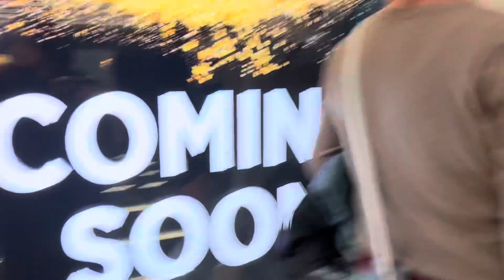Atna bara monkey ap log ne phely nhi dekh ho gya